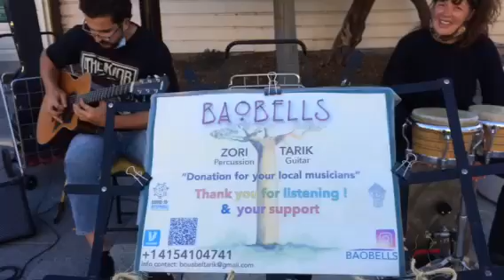A snip of the sounds today (8-12-20) in the Noe Valley Town Square